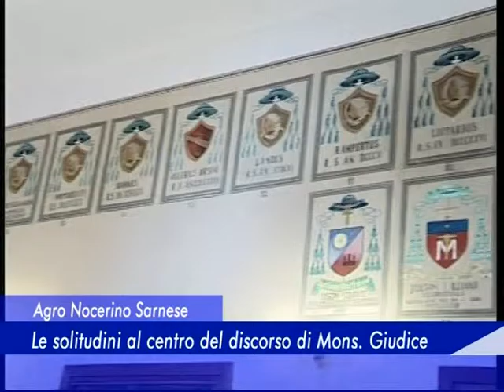Agro Nocerino Sarnese: Le solitudini al centro del discorso di Mons. Giudice - 29 Aprile 2016